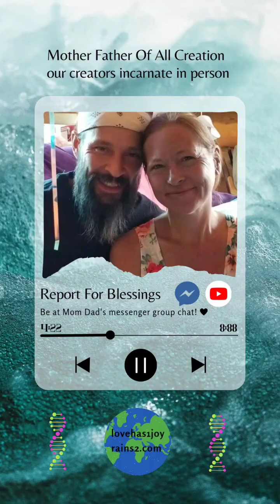THE CHRISTIC MASHUP - THE WIT N WISDOM OF ABRAHAM LINCOLN FATHER GOD'S LIFE AS PRESIDENT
Grateful to have you all Home, 144,000!

This is Home. Love has 1 Joy rains 2, eternally, no matter who you are, yes, it's reality. You are Home, with Mother and Father of all Creation, incarnate this life as Amy Carlson, Jason Castillo, for all Creation, with all Creation as all Creation

Your family is so proud of all of you, for your light has guided you Home

Now, let's do it! Let's make a difference, let's be the difference, let's be dared!

With every YES, a KNOW will be turned on. Thank you all, we are ONE and beyond

Walk with creation's parents to our highest potential

Real recognizes real

Make abundance happen for all creation when we actively participate directly with truth = Mother Father of all creation